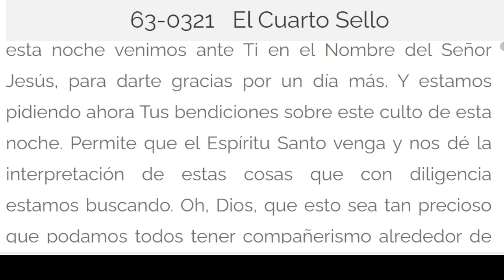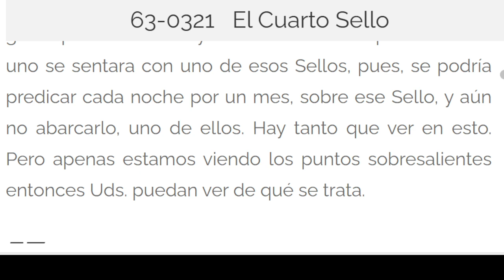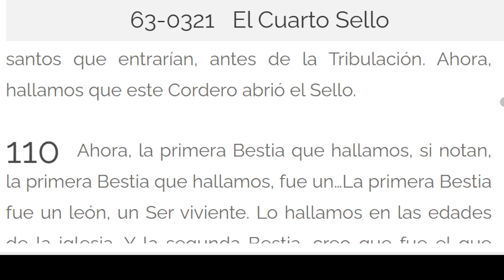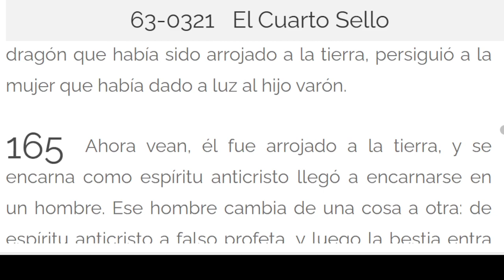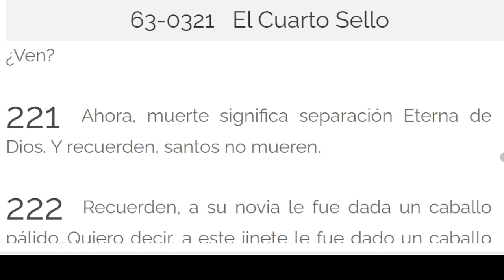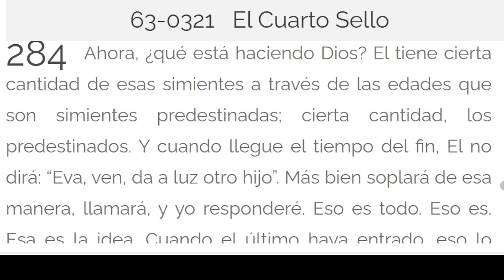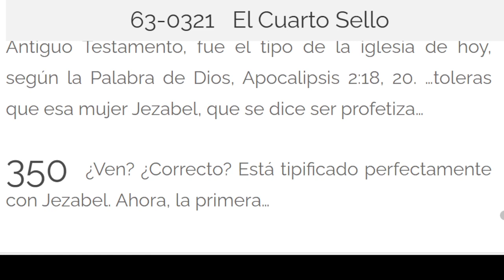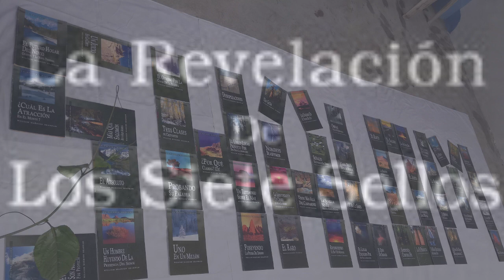LECTURA DE LOS MENSAJES DEL PROFETA !!ELIAS!! WILLIAN MARRION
J e r e m i a s   50:
28. VOZ DE LOS QUE HUYEN  y ESCAPAN DE LA TIERRA  DE BABILONIA, PARA DAR EN SION LAS NUEVAS DE LA  RETRIBUCIÓN DE JEHOVÁ NUESTRO DIOS, DE LA VENGANZA DE SU TEMPLO.

=== INICIA: LA REVELACION DE LOS SIETE SELLOS:
...El Cuarto Sello - 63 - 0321. Parrafo: 01. TERMINA Parrafo: 397.